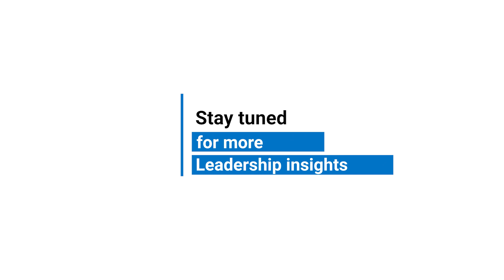In Conversation With Anjali Bansal, Non-Executive Chairman, Dena Bank | Dialogue with Darwin Ep.6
In the latest episode of our thought leadership series Dialogue With Darwin, Anjali Bansal (Non-Executive Chairman, Dena Bank & Chair, Investment Council, Woman Entrepreneurship Platform- Niti Aayog)in conversation with Gowthami Kanumuru (Marketing Head, Darwinbox) shares insight on the expectations of the board committee from the CHRO’s and so much more.